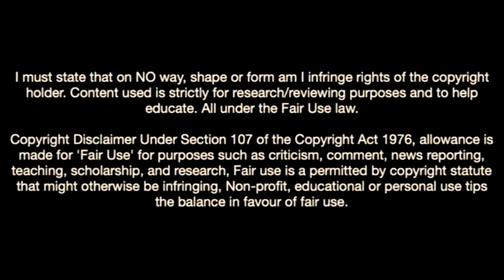Reuell Walters-The Future Of Arsenal